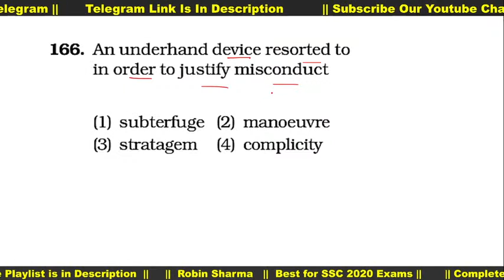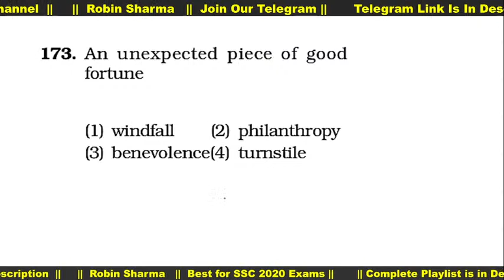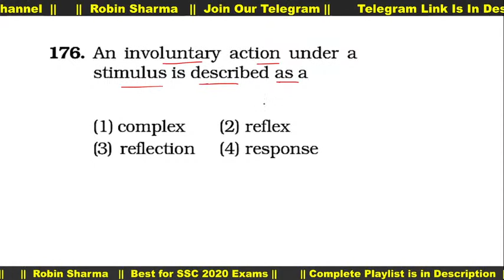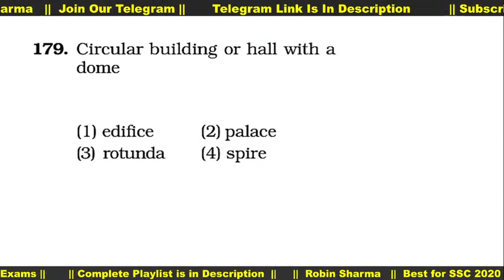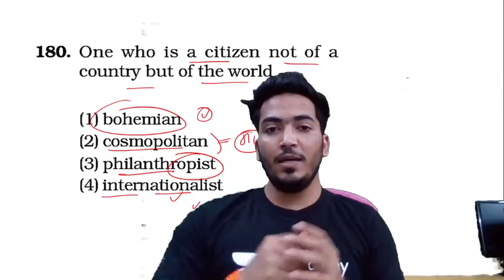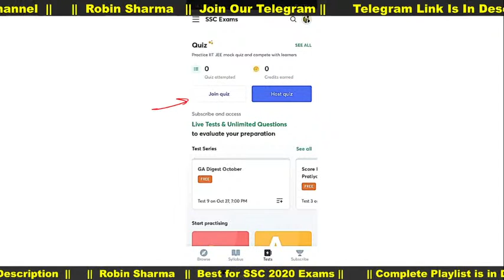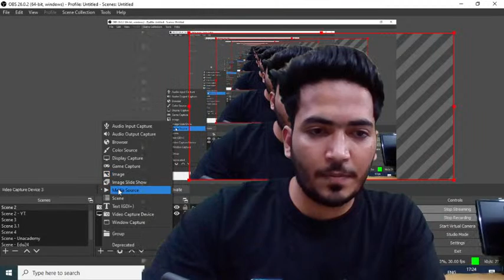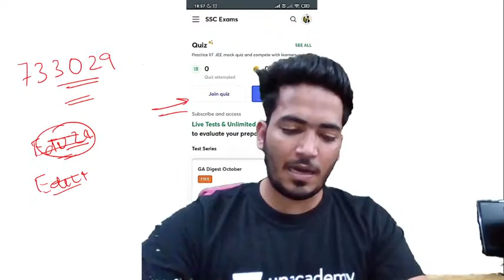One Word Substitution | 3000+ Questions | Robin Sharma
In this session, Robin Sharma will be teaching 23rd October Current affairs Quiz. He has Cleared UPPCL 2016, SSC CPO 2017, SSC CHSL 2018, SSC CGL Mains  2018.

Unacademy Subscription Benefits: 1. Learn from your favorite teacher 2. Dedicated DOUBT sessions 3. One Subscription, Unlimited Access 4. Real-time interaction with Teachers 5. You can ask doubts in the live class 6. Download the videos & watch offline